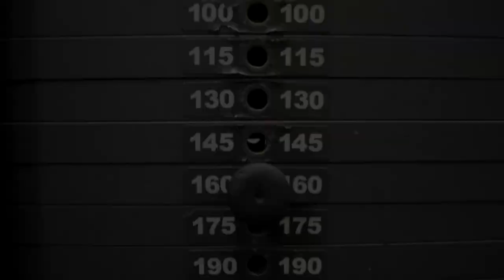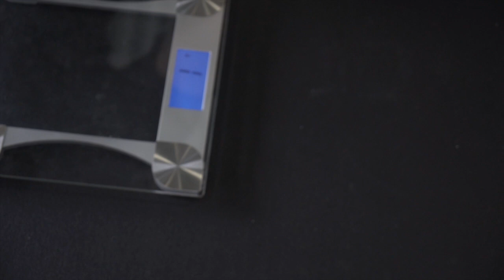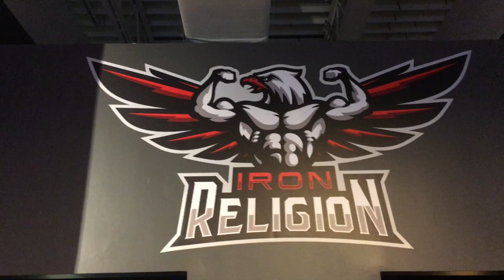БРУСЬЯ новый МИРОВОЙ РЕКОРД от Deny Montana в Iron Religion GYM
Новый МИРОВОЙ РЕКОРД ГИННЕСА от Deny Montana в Iron Religion GYM

Регалии:

Deny Montana (Денис Гавриков) - рэп исполнитель, видеоблоггер, воркаут атлет, атлет категории Менс Физик.
- Бронзовый призёр чемпионата мира по атлетик фитнес
- Член workout команды Bar-Barians (New York)
- Лидер воркаут движения и организатор соревнований по воркауту в Кременчуге, Украина
- Основатель Kremen Workout Team
- Мировой рекордсмен по выходам силой (2013)
- Чемпион Полтавской области по Men's Physique 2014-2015
- Чемпион Украины 2014 года по стрит лифтингу до 80 кг
- Чемпион Украины 2015 года по выходам силой
- Чемпион Украины 2016 года по Стрит Лифтингу до 80 кг
- Рекордсмен Украины в отжиманиях на брусьях с 48 кг (2016 г.)
- Призёр чемпионатов по классическому и многоповторному жиму.

ДРУЗЬЯ! Перед тем как задать вопрос, проверьте, нет ли на него ответа в моей группе или на моем канале! Также веду платные персональные тренировки и ОНЛАЙН консультации! В любом случае стараюсь ответить всем! ;) егор рубанов. рекорды Гиннеса, брусья, мировые рекорды,